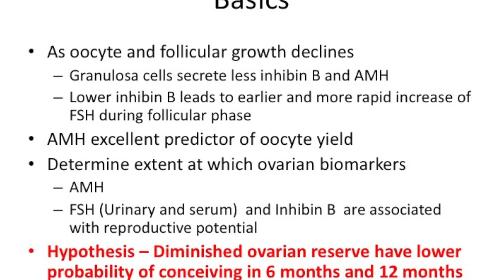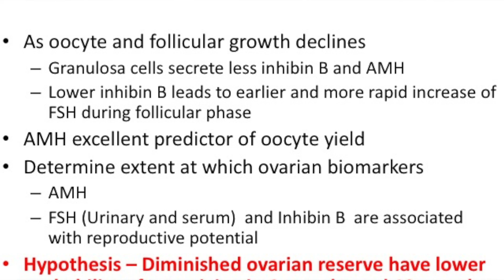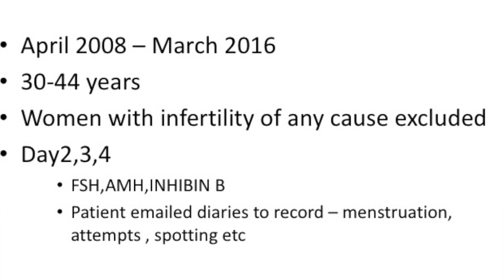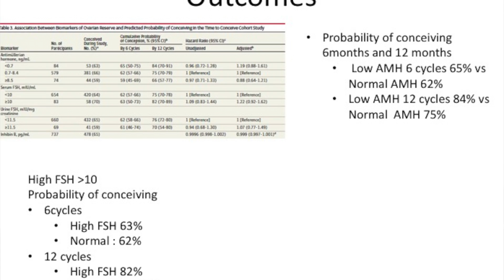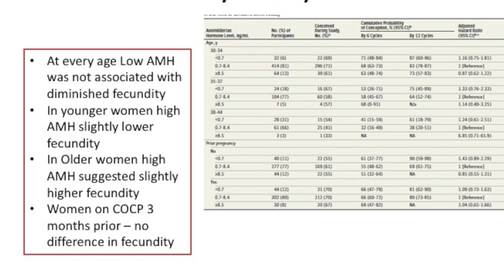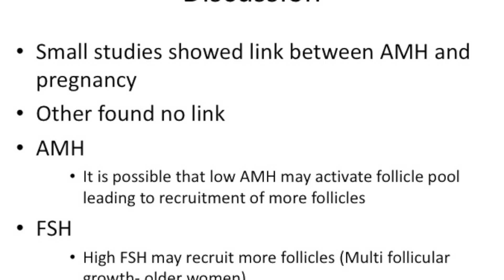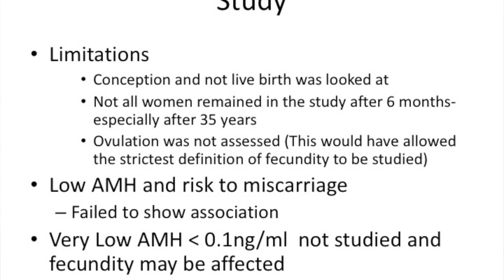AMH: IS IT USEFUL IN PREDICTING CHANCES OF PREGNANCY IN NATURE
AMH - Anti mullerian Hormone has long been used to investigate the egg reserve . Is it a test to know about  chances of natural conception ? AMH tests are more relevant in the IVF set up. Using AMH to predict low fertility may not be correct .